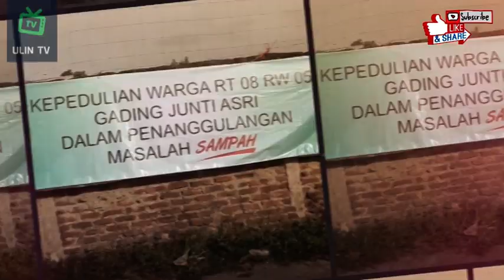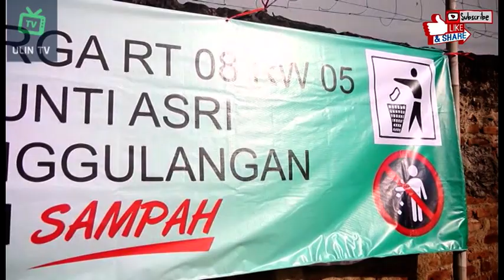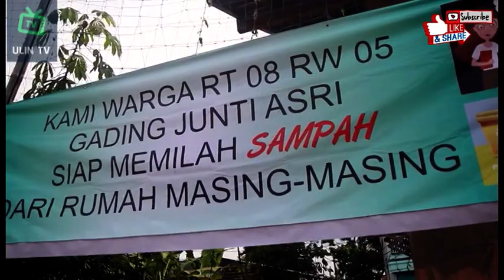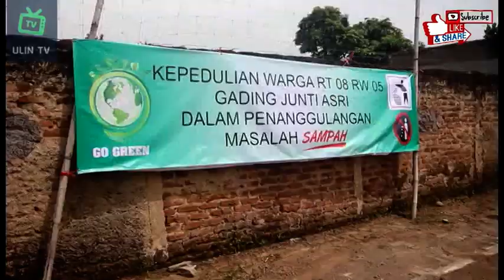Deklarasi peduli sampah dan Peresmian alat pengolah sampah mandiri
Minggu 24 Maret 2019 warga beserta pengurus Rt. 08 Rw. 05 komplek gading junti asri  desa sangkanhurip melaksanakan kegiatan deklarasi peduli sampah dan peresmian alat pengolah sampah mandiri.
Mudah-mudahan program ini bisa menjadi solusi untuk permasalahan sampah di lingkungan rt.08 khususnya dan masyarakat sekitar pada umumnya.